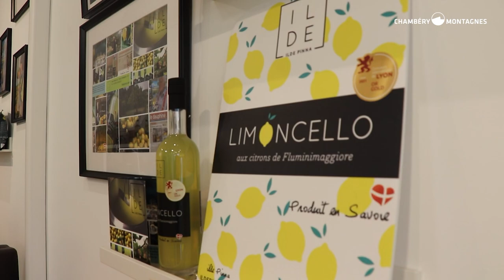Les artisans de Chambéry Montagnes - L’Atelier du Citron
Quand le talent rencontre la tradition : A la découverte de Ilde Pinna, la magicienne du Citron à Chambéry !

Au cœur du territoire de Chambéry Montagnes, Ilde façonnent les saveurs, les parfums et surtout les citrons pour en faire des créations exceptionnelles tout en rendant hommage à ses racines italiennes et haut-savoyardes.

Aujourd’hui, elle nous invite à plonger dans son univers citronné pour découvrir les coulisses de son concept store !

Rendez-vous jeudi prochain pour un nouveau portrait !